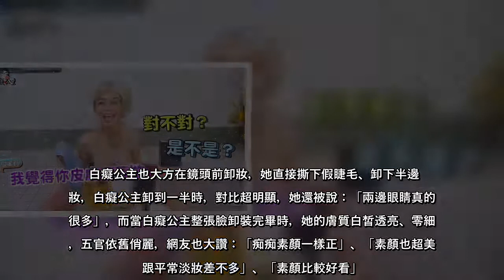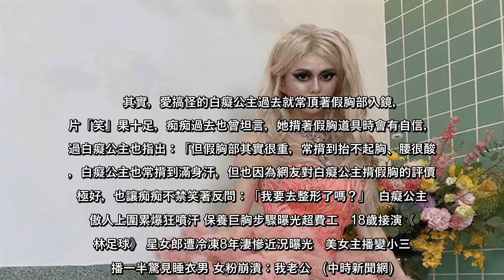人氣YouTuber白癡公主（痴痴）以無厘頭風格、自然和不做作的個性，在網上擁152萬訂閱，而白癡公主近期挑戰當變裝皇后，她挺著濃妝、假髮還戴上假胸部霸氣上陣，頂著誇張濃妝的白癡公主事後也大方在鏡頭前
人氣YouTuber白癡公主（痴痴）以無厘頭風格、自然和不做作的個性，在網上擁152萬訂閱，而白癡公主近期挑戰當變裝皇后，她挺著濃妝、假髮還戴上假胸部霸氣上陣，頂著誇張濃妝的白癡公主事後也大方在鏡頭前卸妝，素顏